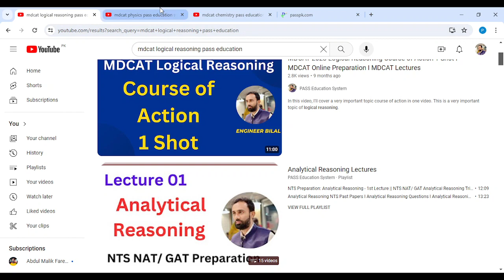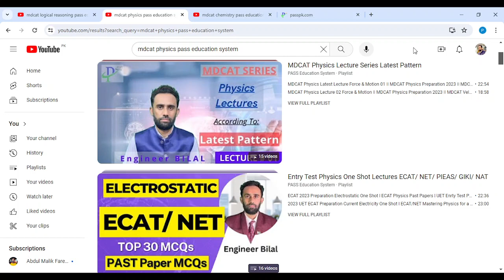How to Prepare MDCAT 2024 I MDCAT 2024 Preparation I MDCAT 2024 Latest Updates I MDCAT Preparation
For Education Updates Join Our Whatsapp Channel:
To Enroll in our BATCH  for MDCAT 2024 Preparation contact at:
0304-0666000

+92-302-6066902